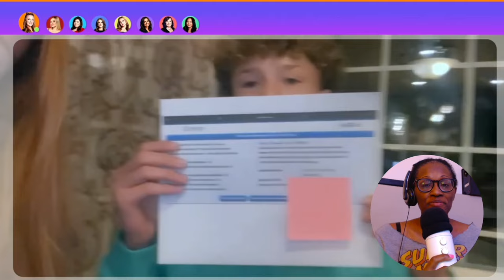Roxanne's Shocking Confession 😮 | TM Next Chapter S3 E4 RECAP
Teen Mom Next Chapter - S2:E4
Episode: Get Me Off this Rollercoaster

If you have any suggestions for new shows you want me to recap: